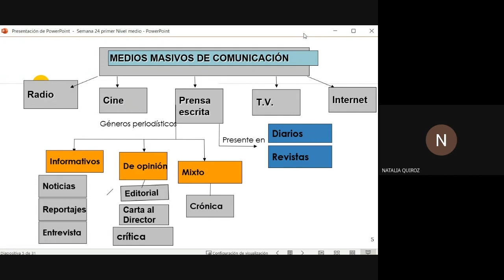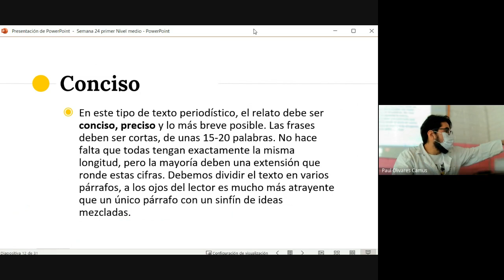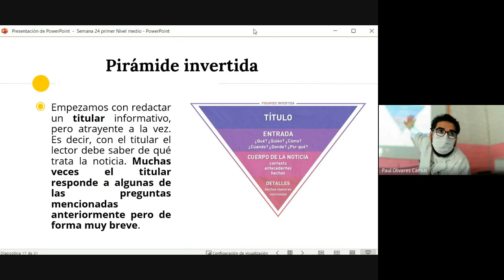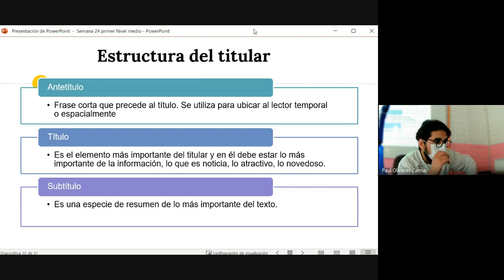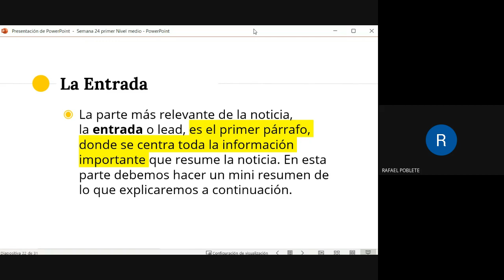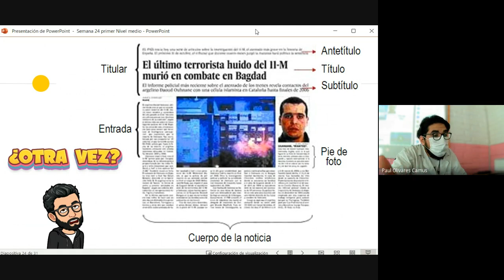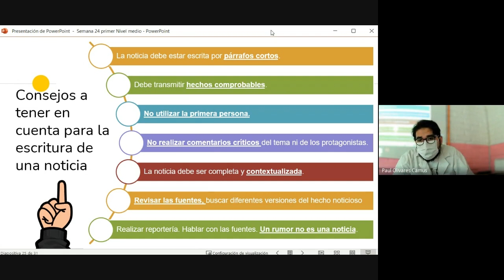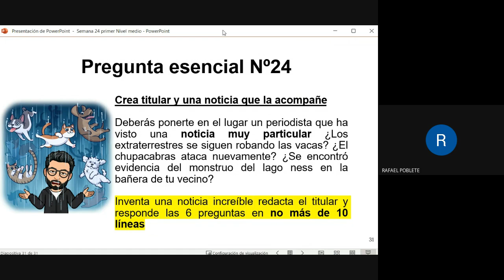LENGUAJE PRIMER NIVEL TARDE SEMANA 24 PARTE 2